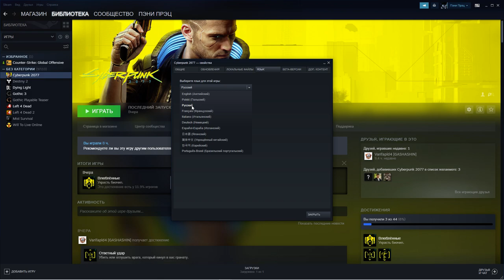🤖 Русификация диалогов в CYBERPUNK 2077 🤖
Разыграю Cyberpunk 2077 и для этого я должен выполнить следующие условия:
2) Подписаны на канал (я проверю)
5) Ссылка на репост видео в комментарии
6) На момент розыгрыша видео должно быть на стене